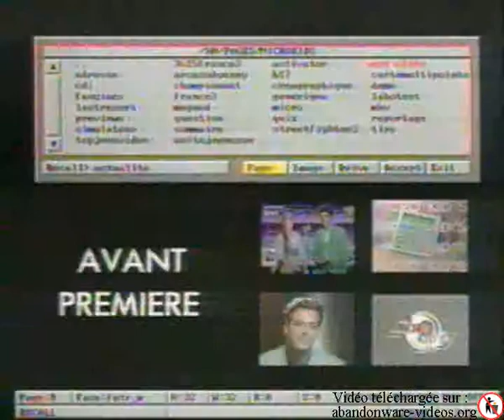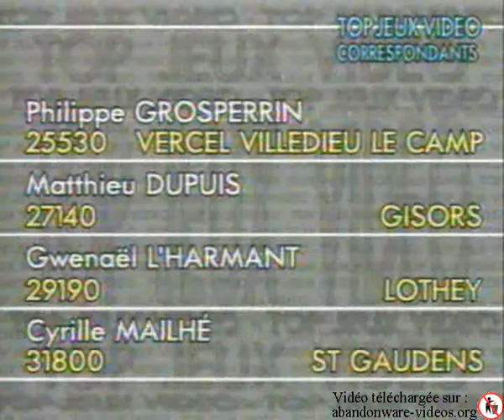Micro Kid's Emission (1993) 36 - 19 septembre 1993.avi